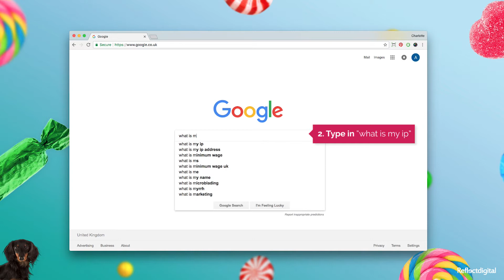How to identify your IP address | How to check your own IP address video guide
Ever asked yourself 'what is my IP address?' It’s a question a lot of people ask us and the answer is simple. It is quick and easy to identify your own IP address once you know how.

Reflect Digital is a multi-award winning online marketing agency with a proven track record for delivering high performing digital campaigns and website solutions. We understand there is not one strategy we can box and sell to all businesses so we take a strategic, tailored 'pick & mix' approach to deliver the right solutions that are unique to your goals. We'll create the right combination of online strategy, website conversion rate optimisation and marketing services such as SEO and PPC to ensure maximum ROI is delivered.